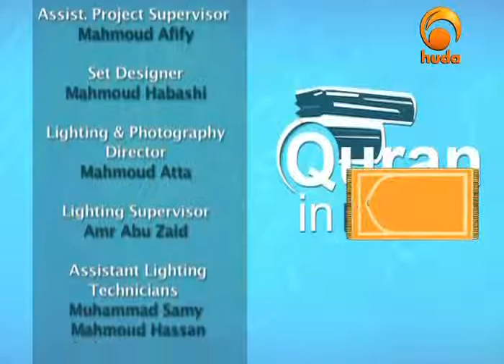The Qur'an in Depth - Episode 6 - Shaykh Ibrahim Zidan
The Qur'an is the greatest blessing to descend upon mankind, yet many of us don't understand its messages and find ourselves missing out.  If you would like an access key to the greatest source of guidance ever, then join Shaykh Ibrahim Zidan for "The Qur'an in Depth."

Episode 6